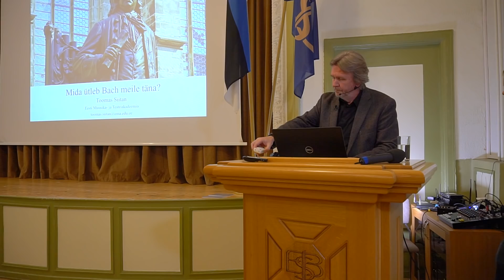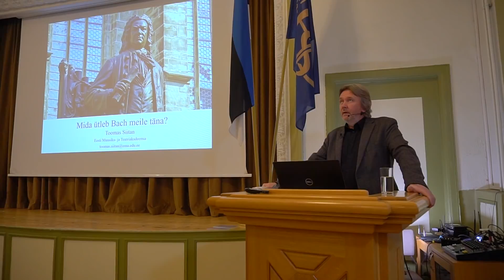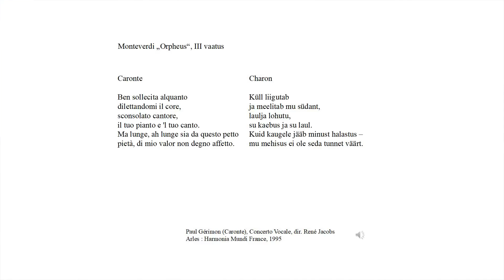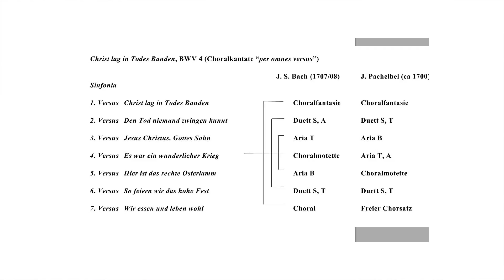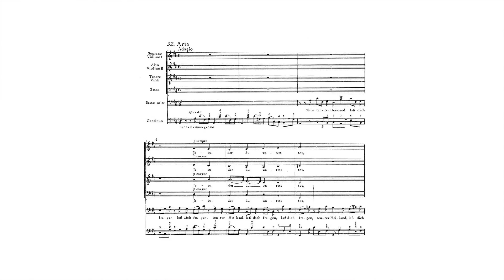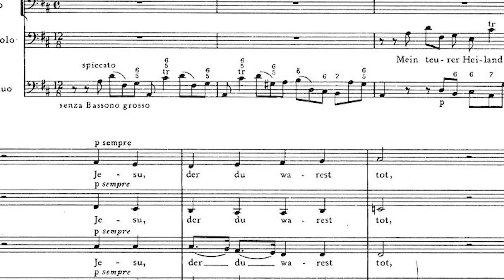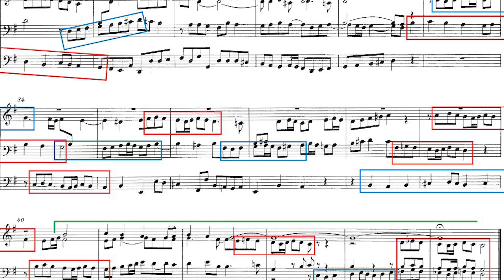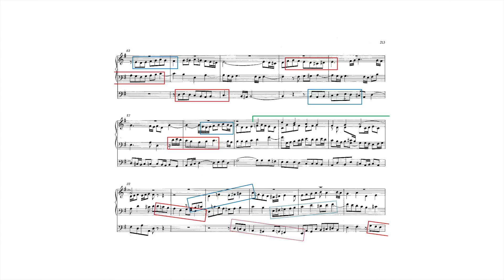#6 Toomas Siitan, "Mida ütleb Bach meile täna?"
Edmund Burke'i Seltsi kolmanda hooaja avaloengu pidas Eesti Muusika- ja Teatriakadeemia professor Toomas Siitan, kes osales kevadel ühes Jaan Rossiga ka "Tähenduse teejuhtide" 13. saates*. Tookord oli jutuks Johann Sebastian Bachi "Hästi tempereeritud klaviir".
Bach oli kõne all ka seekord – nüüd otsisid nii lektor kui kuulajaskond üheskoos tema tähendust tänases päevas.
Head uudistamist!
Hardo